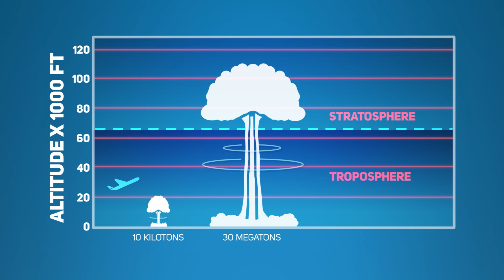Communicating in Radiation Emergencies: “Myths” of Radiation – Myth 5